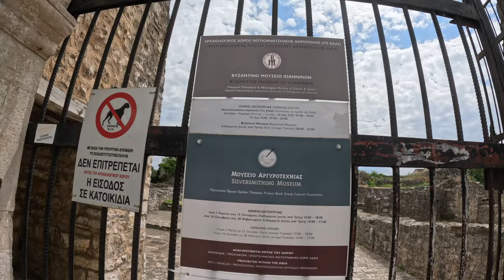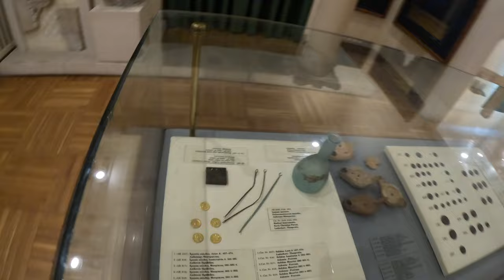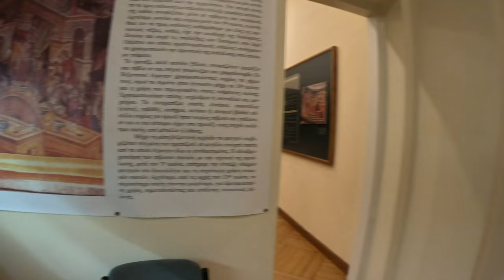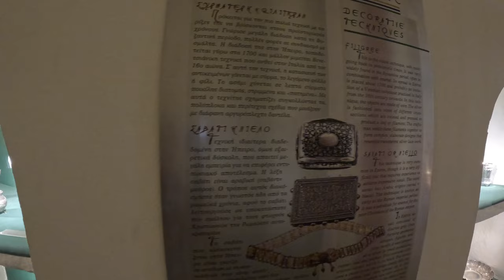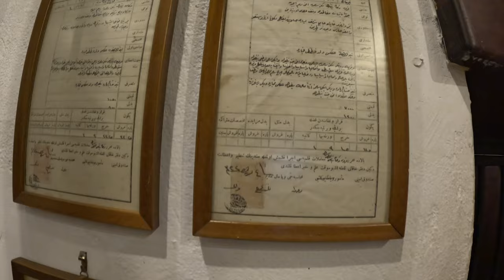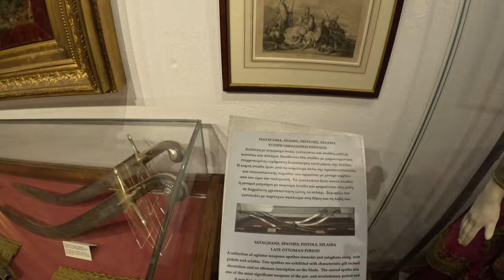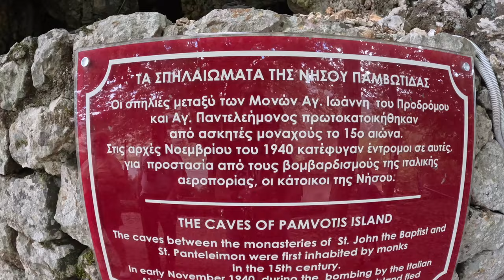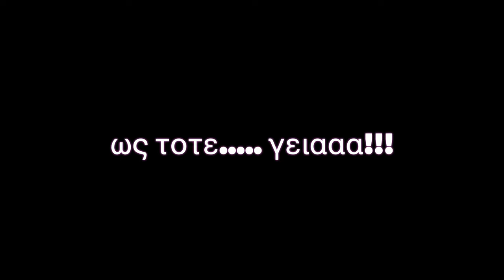ΙΩΑΝΝΙΝΑ (IOANNINA) 2023 4K (2160p) Τα καλύτερα αξιοθέατα ( Κάστρο-Μουσεία-νησάκι-σπήλαιο Περάματος)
ΘΑ ΔΕΙΤΕ ΤΑ ΠΑΡΑΚΑΤΩ:
1. Ξενάγηση στους δρόμους γύρο απο το  Κάστρο  Ιωάννινων και μέσα.
2. Επίσκεψη στο Βυζαντινό Μουσείο , Φετιχιε Τζαμί , τάφος του Αλί Πασα , κ.α
3. Πανοραμικές λήψεις με το drone στη Ακρόπολη Ιτς Κάλε.
4. Επίσκεψη στο νησί των Ιωάννινων στα δρομάκια και μαγαζιά  του χωριού.
5. Ξενάγηση στο Μουσείο Αλή Πασα και Επαναστατικής Περιόδου.
6. Πανοραμικές λήψεις με drone στο νησί
7. Check in  στο HOTEL  FILOKALIA
8. Πανοραμικές λήψεις στα Ιωάννινα ( hotel ,πόλη ,κάστρο, λίμνη κ.α )
9. Επίσκεψη στο σπήλαιο Περάματος
10. Επιστροφή απο το μονοπάτι του σπηλαίου.

Τα Ιωάννινα, η πρωτεύουσα της Ηπείρου, αναπτύσσονται γύρω από την υπέροχη Λίμνη Παμβώτιδα. Η φύση, το κλίμα και ο χαρακτήρας της πόλης ορίζονται από αυτήν την υδάτινη «κυρά». Η λίμνη, με τα ακύμαντα νερά και το μικρό νησάκι αποτελεί ένα φυσικό μνημείο, που γύρω του ζει και αναπνέει ολόκληρη η πόλη.
Το Φετιχιέ Τζαμί (=τζαμί της κατάκτησης) είναι οθωμανικό τζαμί που είναι κτισμένο στα Ιωάννινα. Χτίστηκε στη θέση της βυζαντινής Μητρόπολης της πόλης, του ναού του Ταξιάρχη Μιχαήλ.

Το Φετιχιέ Τζαμί αποτελείται από την αίθουσα προσευχής και την ανοιχτή στοά (ρεβάκ). Η αίθουσα προσευχής είναι μονόχωρη, με θόλο και στη βόρεια πλευρά υπάρχει στενός ξύλινος εξώστης, μεταγενέστερος. Στο εξωτερικό του κτιρίου, ο μιναρές υψώνεται στη νοτιοδυτική γωνία. Στο ανώτερο τμήμα της βάσης του είναι εντοιχισμένες πλάκες με λιθανάγλυφη διακόσμηση, ανάμεσα στις οποίες ξεχωρίζουν σχηματική παράσταση μουσουλμανικής πόλης και πτηνών.
Το Νησί των Ιωαννίνων είναι νησί και οικισμός, ο οποίος βρίσκεται στην λίμνη των Ιωαννίνων (Παμβώτιδα). Ο πληθυσμός του σύμφωνα με την Απογραφή του 2011 είναι 219 κάτοικοι, ενώ αποτελεί ένα από τα δύο κατοικημένα νησιά σε λίμνη στην Ελλάδα· το άλλο είναι ο Άγιος Αχίλλειος Πρεσπών.
Στη Νήσο Ιωαννίνων, στο φιλόξενο χώρο της Μονής Αγ. Παντελεήμονος τον οποίο ο Αλή Πασάς είχε μετατρέψει σε εξοχική κατοικία, πρωτολειτούργησε το 1958 το Μουσείο Πρωεπαναστατικής Περιόδου χάρη στην πρωτοβουλία φωτισμένων Γιαννιωτών. Στον ίδιο χώρο στεγάζεται απο τομ Μάιο του 2012 το Μουσείο του Αλή Πασά και Επαναστατικής Περιόδου που περιλαμβάνει τη σπουδαία συλλογή του Φώτη Ραπακούση.
Σπήλαιο Περάματος Ιωαννίνων
Το Σπήλαιο Περάματος Ιωαννίνων είναι το πρώτο Σπήλαιο στην Ελλάδα που αξιοποιήθηκε τουριστικά, αλλά και αυτό που παραμένει πρώτο στις εντυπώσεις όσον αφορά το μέγεθος και τη σπανιότητά του. Σε αυτό βρέθηκαν για πρώτη φορά στην Ελλάδα (1956) απολιθωμένα οστά και δόντια της σπηλαίας άρκτου (Ursus spelaeus).

Το Σπήλαιο Περάματος Ιωαννίνων ανακαλύφθηκε τυχαία το 1940, κατά τη διάρκεια του Β΄ Παγκοσμίου πολέμου, καθώς οι κάτοικοι του χωριού προσπαθούσαν να βρουν καταφύγιο από τους βομβαρδισμούς. Με το τέλος του πολέμου βρέθηκε στο Πέραμα ο Κωνσταντίνος Κασβίκης, γυμναστής και ερασιτέχνης σπηλαιολόγος, ο οποίος μαζί με την ομάδα του έβγαλε φωτογραφίες που δημοσιεύτηκαν στον τοπικό και Αθηναϊκό τύπο. Έτσι έμαθαν για το Σπήλαιο Περάματος Ιωαννίνων ο Ιωάννης και η Άννα Πετροχείλου, οι οποίοι επισκέφθηκαν το Πέραμα και άρχισαν συστηματική εξερεύνηση και χαρτογράφηση του Σπηλαίου, ώστε να αξιοποιηθεί τουριστικά.

Γεια, Ευχαριστώ που είσαι και εσύ εδώ! Καλώς ήρθες στο νέο μας κανάλι!
Σημειώσεις-όροι χρήσης:
Επιτρέπουμε ελεύθερη δημοσίευση σε κάθε σχόλιο το οποίο είναι σχετικό με το θέμα στο οποίο αναφέρεται στο βίντεο. Ο καθένας έχει το δικαίωμα να εκφράζει ελεύθερα τις απόψεις του. Ωστόσο, αυτό δεν σημαίνει ότι υιοθετούμε τις απόψεις αυτές και διατηρούμε το δικαίωμα να μην δημοσιεύουμε συκοφαντικά ή υβριστικά σχόλια όπου τα εντοπίζουμε. Σε κάθε περίπτωση ο καθένας φέρει την ευθύνη των όσων γράφει και o Giannis Dimitrakopoulos δε φέρει ουδεμία νομική ή άλλη ευθύνη.

Copyright : GD Travels Hellas  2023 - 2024